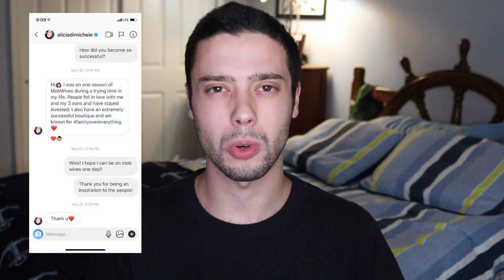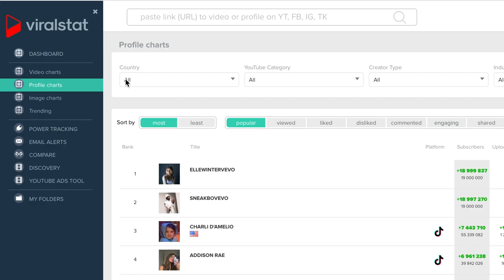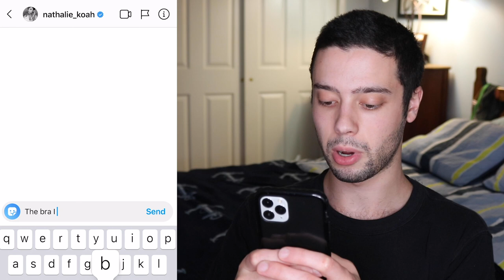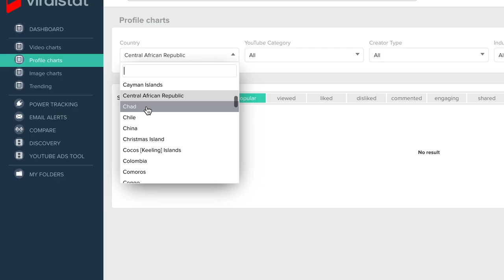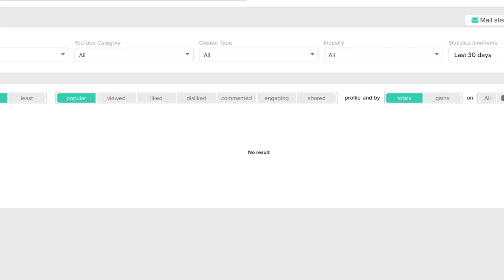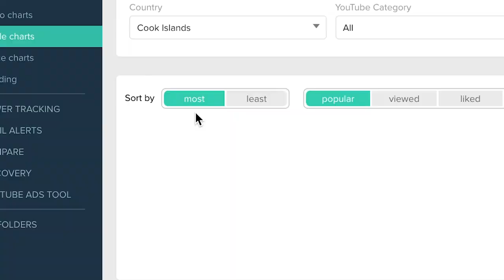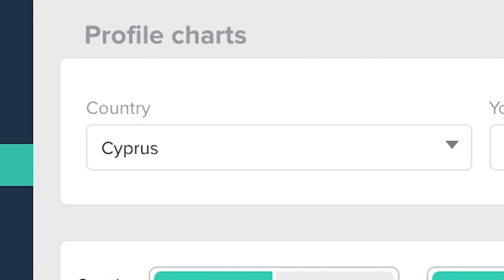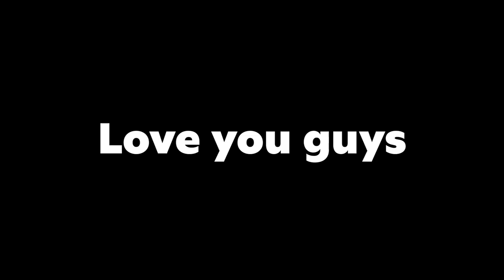DM'ing The Most Famous Person In Every Country In The World (Chile, China, Croatia...)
In today’s episode, I DM the most famous celebrities in countries starting with “C”. My mission is to travel to all countries, meet and learn what it’s like being an influencer all over the world. Will Daniella Chavez from Chile respond and teach me how to become a model...? Watch and find out!

Countries/Territories included: Cambodia, Cameroon, Canada, Cape Verde, Cayman Islands, Central African Republic, Chad, Chile, China, Christmas Island, Cocos Islands, Colombia, Comoros, Congo, Congo (the Democratic Republic of), Cook Islands, Costa Rica, Côte d'Ivoire, Croatia, Cuba, Cyprus, Czech Republic.

ERIC TABACH is an actor/comedian/YouTuber/soon to be podcaster and aspiring musician/SoundCloud rapper. After producing videos for BuzzFeed and Kyra TV, he is finally ready to take on a solo career making meaningful comedy videos on YouTube. Some of his most popular videos include his comedic and extreme takes on viral trends and challenges as well as connecting with people in unusual ways.